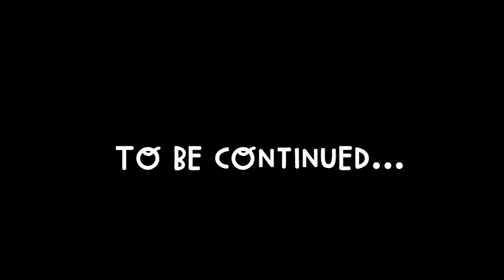Buying Another Bird | Vlog #174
I can't help it! I love animals too much! Going to a pet market like Cartimar in Manila is a dangerous thing for animal lovers like me! Maybe it can be a companion to my pet myna bird Malaya? Vlog #174

For tickets to my Singapore show on Sept 10th,